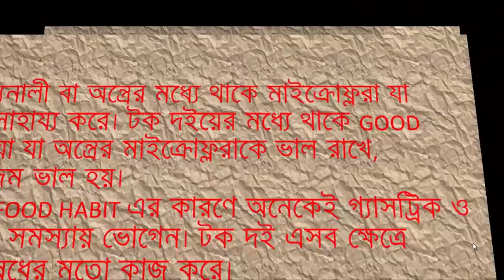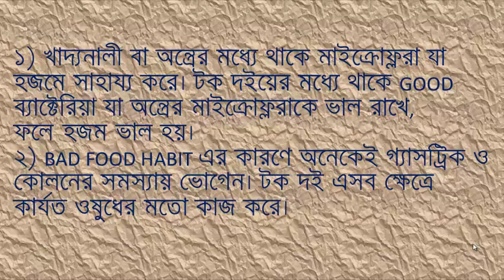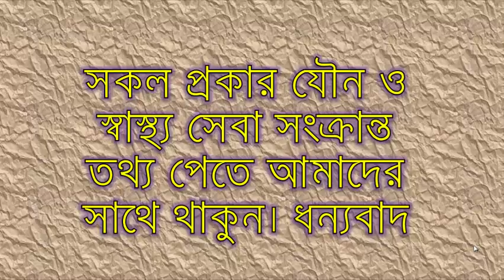নিয়মিত টক দই শরীরকে রাখে টেকসই by health series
নিয়মিত টক দই শরীরকে রাখে টেকসই
জানেন কি প্রতিদিন একটু একটু করে ক্ষয়ে যাচ্ছে আপনার শরীর? কমে যাচ্ছে আপনার রোগ প্রতিরোধ ক্ষমতা। রোজ টক দই খান। ভ্যানিশ হয়ে যাবে আপনার শরীরের হাজারো সমস্যা। এমনকি টক দই আপনাকে দিতে পারে দীর্ঘায়ু। খাদ্যগুণের নিরিখে টক দই হল অলরাউন্ডার। ক্যালসিয়াম, পটাসিয়াম, ম্যাগনেসিয়াম, জিঙ্ক, ভিটামিন B2, ভিটামিন B12 - কী নেই টক দইয়ে! যত গুণ, তত উপকারিতা।